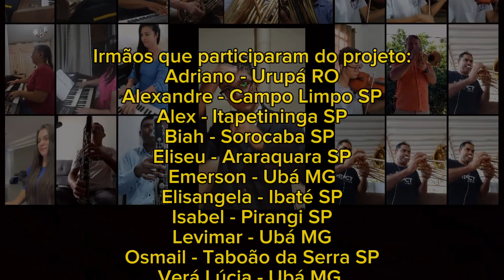Hino 290 | Orquestra Virtual | CCB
Olá. A Paz de Deus!

Segue mais um vídeo no canal. Desculpa eu estar meio sumido, mas hoje trago essa vídeo de músicos tocando que editei, já que isso é um costume que temos de fazer desde que surgiu a pandemia.

Para Fortalecer!👇🏻👇🏻👇🏻
⌨️Comente!
📱📲 Compartilhe!